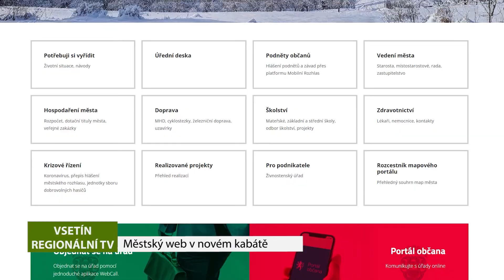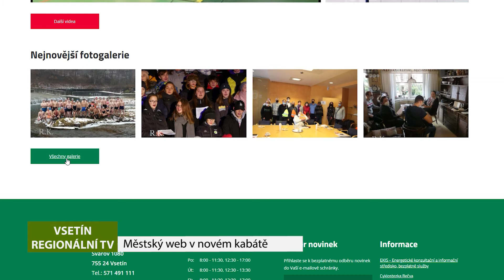VSETÍN: Městský web v novém kabátě